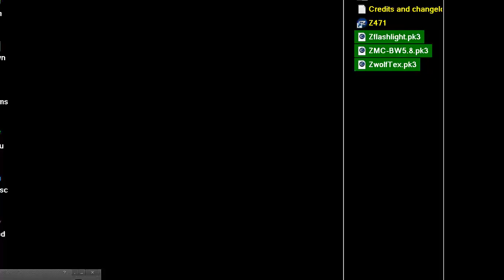DOOM MOD ZioMcCall's BRUTAL WOLFENSTEIN 3D MAP EXTRA 73 SLEEPY OFFICERS MAP OG E4M10